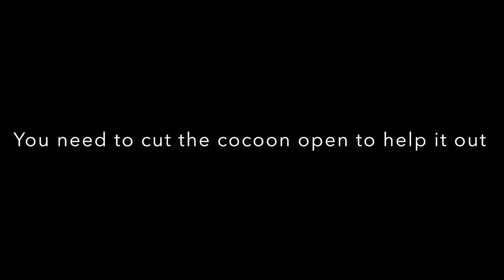How to help a STUCK SILK MOTH out of its cocoon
In this video, I’ll show you guys how to help a stuck silk moth (bombyx mori) out of its cocoon. Sometimes, the moth can’t get out of the cocoon due to various reasons. (taking too long and cocoon is already dry, deformed moths, etc.)

Usually it takes up to an hour (maybe faster than that) for the moths to come out of their cocoon. If you notice that they’re struggle, you might have to assist them.

Gently cut a little bit of the end of the silk cocoon to make a hole and make your way up to the top, carefully take the silk out of the moth’s body. Make sure to have something soft under your workspace cause you might accidentally drop the moth.

*only do this when you're sure the moth is stuck
*the yellow balls at the end of the video are her eggs

Good luck guys, and feel free let me know if you have any questions!!